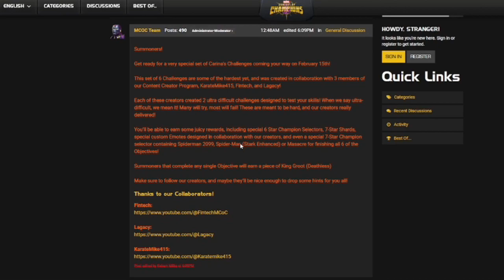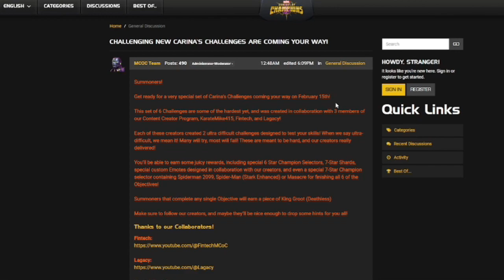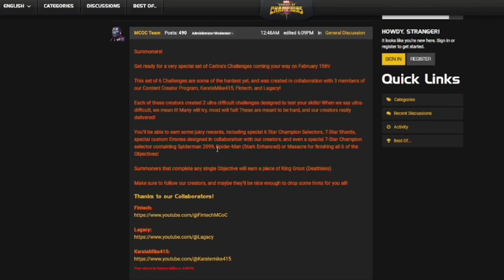How To Get 7* Starky, Spidey 2099 & Masacre - Marvel Contest of Champions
Music from Uppbeat (free for Creators!)

KarateMike: @Karatemike415
Lagacy: @Lagacy
Fintech: @FintechMCoC